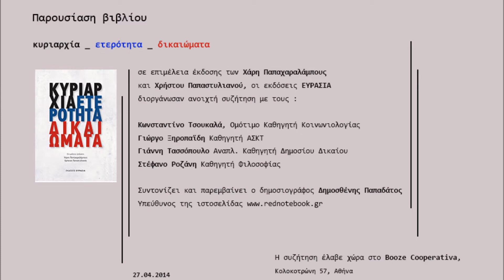«Κυριαρχία Ετερότητα Δικαιώματα» - Κ. Τσουκαλάς, Γ. Ξηροπαΐδης, Γ. Τασσόπουλος & Σ. Ροζάνης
Παρουσίαση του βιβλίου
«Κυριαρχία Ετερότητα Δικαιώματα»
σε επιμέλεια έκδοσης των Χάρη Παπαχαραλάμπους και Χρήστου Παπαστυλιανού

Οι Εκδόσεις Ευρασία στις 27/4/2014 διοργάνωσαν ανοιχτή συζήτηση με τους:

Κωνσταντίνο Τσουκαλά, Ομότιμο Καθηγητή Κοινωνιολογίας
Γιώργο Ξηροπαΐδη, Καθηγητή ΑΣΚΤ
Γιάννη Τασσόπουλο, αναπληρωτής. Καθηγητή Δημοσίου Δικαίου
Στέφανο Ροζάνη, Καθηγητή Φιλοσοφίας

Η συζήτηση έλαβε χώρα στο Booze Cooperativa.